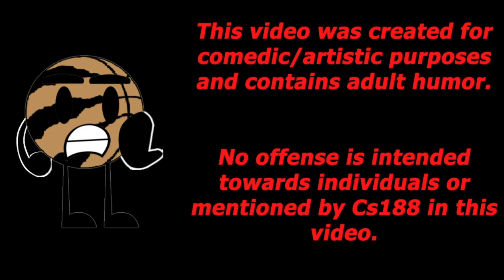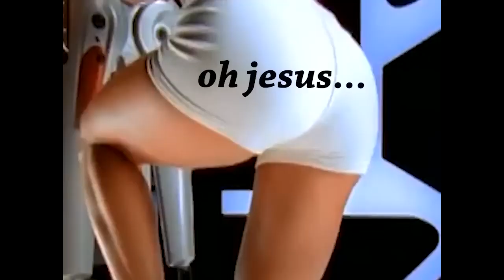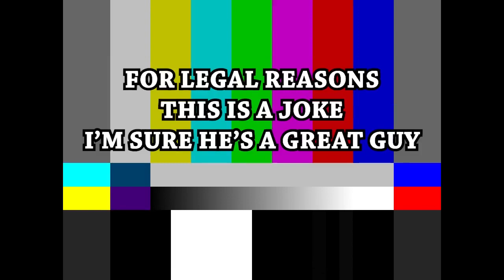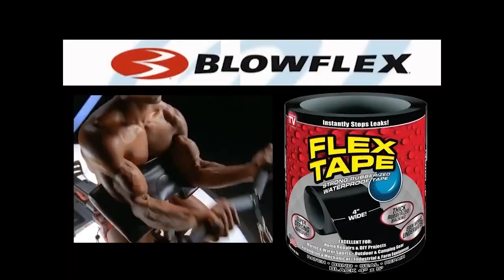YTP Reaction Questionable Paintbrush - Blowflex Resolution